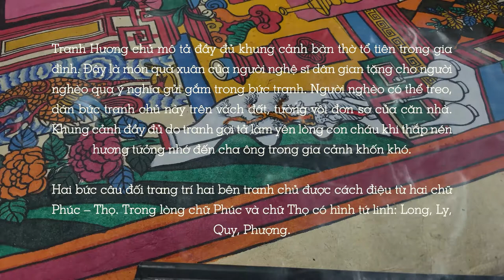Công đoạn hoàn thiện bộ tranh Hương Chủ - Tranh Hàng Trống /Vietnamese folk painting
Tranh Hương chủ mô tả đầy đủ khung cảnh bàn thờ tổ tiên trong gia đình. Đây là món quà xuân của người nghệ sĩ dân gian tặng cho người nghèo qua ý nghĩa gửi gắm trong bức tranh. Người nghèo có thể treo, dán bức tranh chủ này trên vách đất, tường vôi đơn sơ của căn nhà. Khung cảnh đầy đủ do tranh gợi tả làm yên lòng con cháu khi thắp nén hương tưởng nhớ đến cha ông trong gia cảnh khốn khó.

Hai bức câu đối trang trí hai bên tranh chủ được cách điệu từ hai chữ Phúc – Thọ. Trong lòng chữ Phúc và chữ Thọ có hình tứ linh: Long, Ly, Quy, Phượng.

hoataunhaccutruyenthong tranhhangtrong nghethatdangianvietnam Vietnamese folk art#Vietnamese folk painting